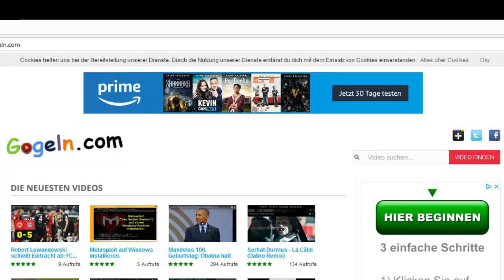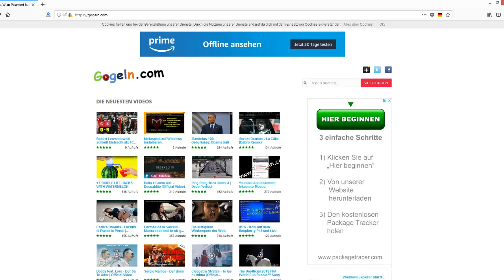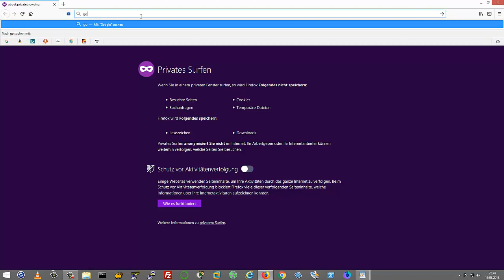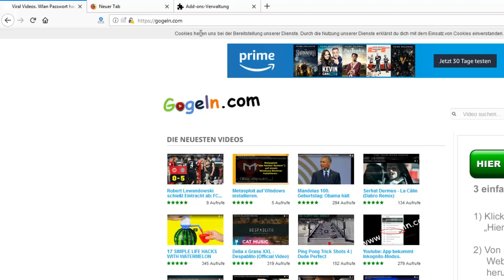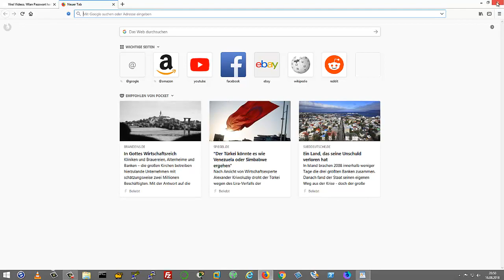Die nervigen Cookie-Hinweise ausblenden | verhindern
„I don‘t care about Cookies“

Keine Lust mehr auf die nervigen Cookie-Hinweise?
Die Browserwerweiterung   I DON’T CARE ABOUT COOKIES filtert die Cookie-Meldungen automatisch raus.
Einfach installieren und entspannt surfen... ;)

Das Internet muss weg: Eine Abrechnung: *

Achtung - SEHR WICHTIGER HINWEISS:
Die Erweiterung erlaubt das Setzen aller Cookies in Eurem Browser.

* Amazon - Partner-link